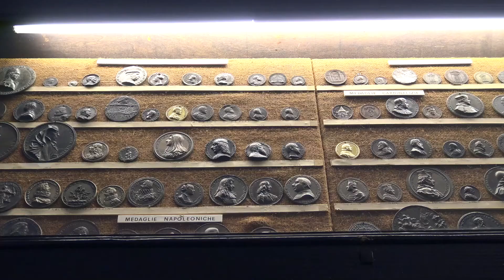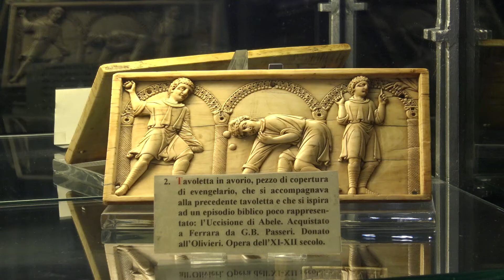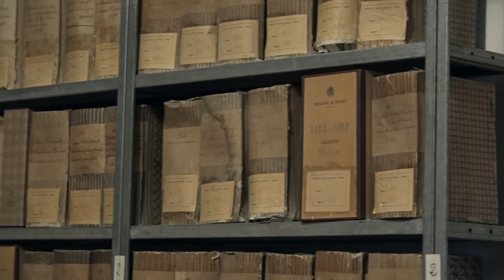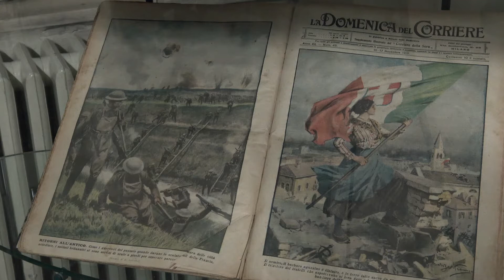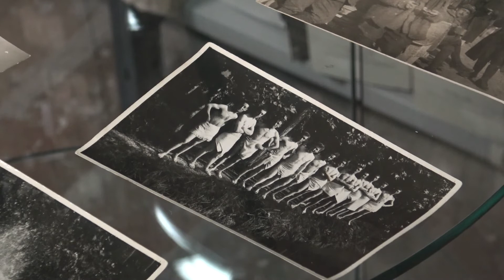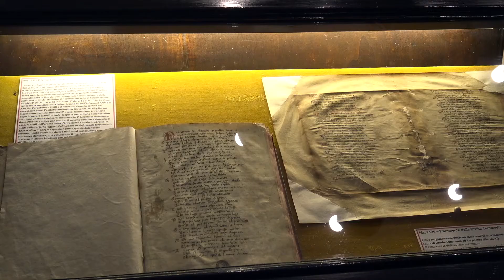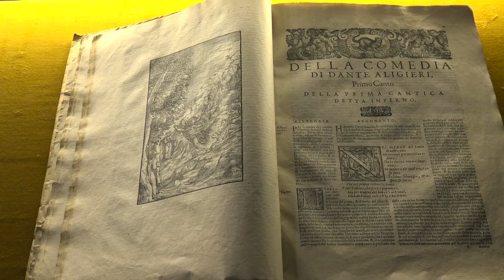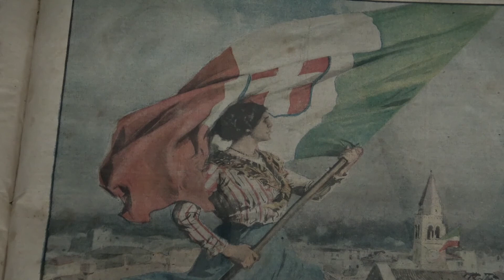BIBLIOTECA OLIVERIANA - RIAPERTURA ALLE VISITE GUIDATE